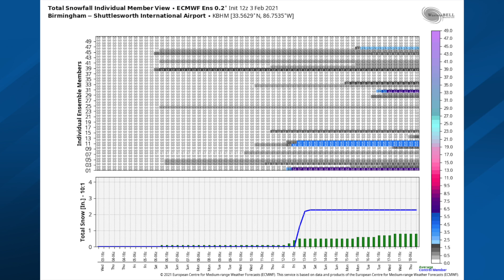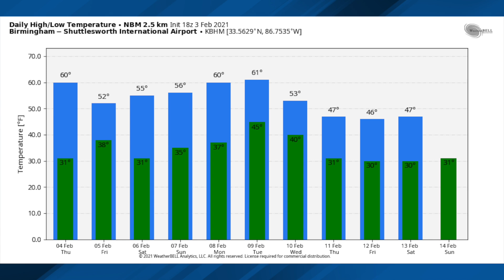February 3, 2021 Weather Xtreme Video - Afternoon Edition